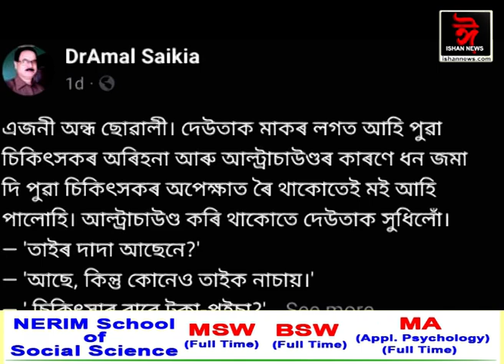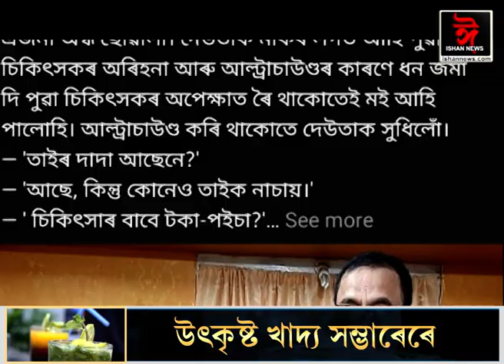তোমাৰ দাদা আছেনে? 'আছে কিন্তু কোনেও নাচায়'।